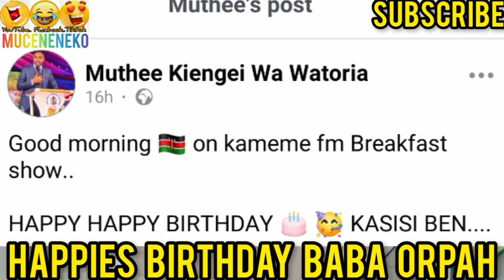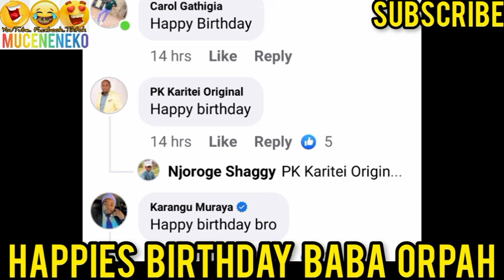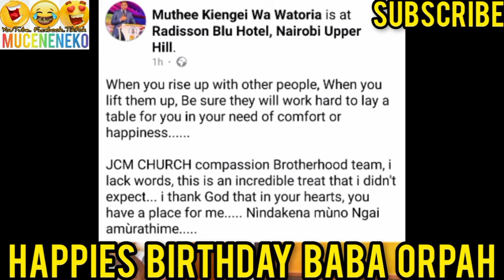GAI FAFA!😲KEZIAH KWANDIKIRA KIENGEI NDUMIRIRI MWAKI ON HIS BIRTHDAY🥱